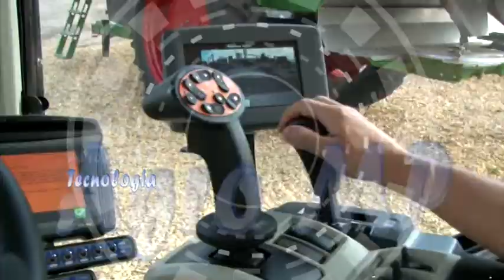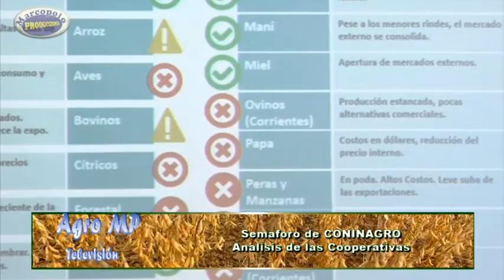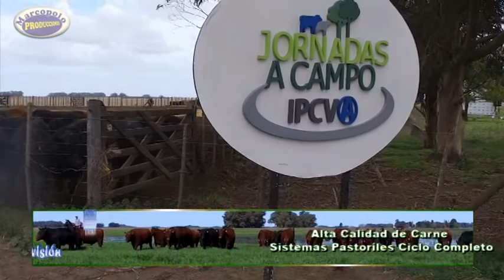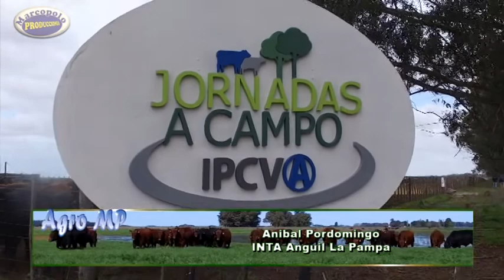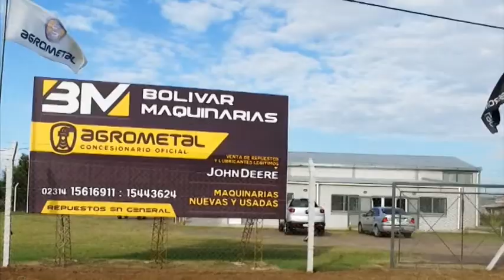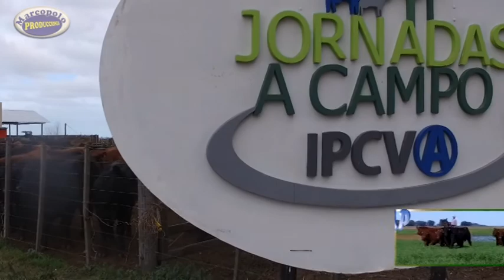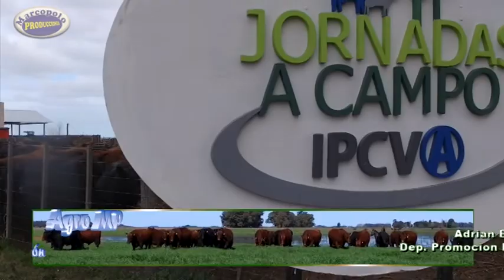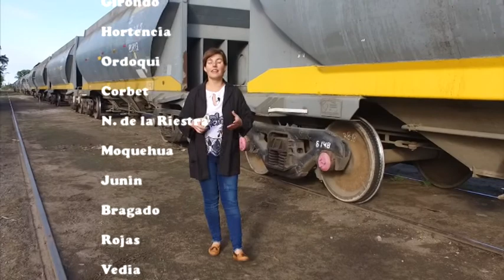Agro MP TV Regional PROGRAMA Nº482